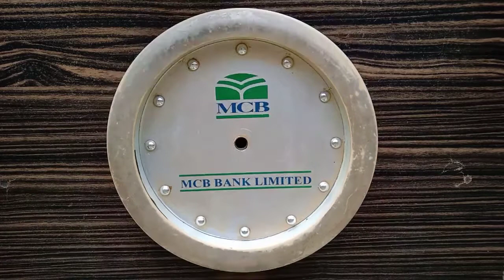HOW TO RENEW OLD CLOCK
In this video we are going to tell you that how to renew old clock at home must watch it and plz support us by clicking subscribe button and also press bell icon so that you can never miss any video from craft ideas youtube channel thanks for watching.